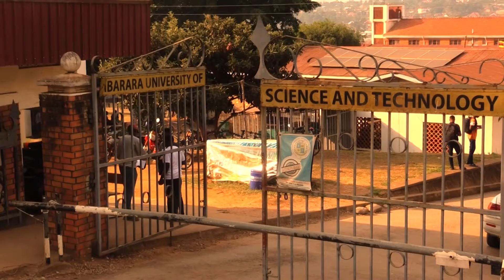In Conversation with Patrick Ogwang _Professor COVIDEX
Professor Patrick Engeu Ogwang is a Principal Investigator at the Africa Center of Excellence for Pharm-Biotechnology & Traditional Medicine (PHARMBIOTRAC) at Mbarara University of Science and Technology. With the resources at PHARMBIOTRAC, he innovated COVIDEX, a herbal remedy for viral infections which was widely used during the COVID-19 pandemic.

PHARMBIOTRAC is building a critical mass of specialised and skilled human resource that can advance traditional medicine and Pharm-Biotechnology for socio-economic development of Africa.